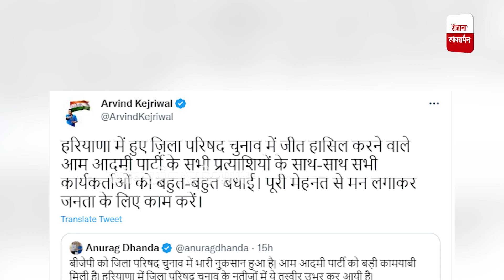Haryana में AAP ने बढ़ाई BJP की मुश्किलें, जिला परिषद चुनाव में बीजेपी का प्रदर्शन बेहद खराब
हरियाणा में AAP ने बढ़ाई BJP की मुश्किलें, जिला परिषद चुनाव में बीजेपी का प्रदर्शन बेहद खराब
Spokesman Haryana is India's Best Hindi News Channel. Spokesman Haryana News Channel Covers The Latest News, Breaking News, Politics, Business News and Sports News, Entertainment News.